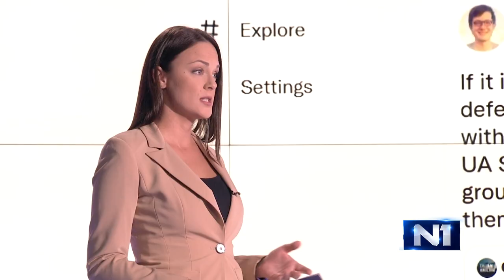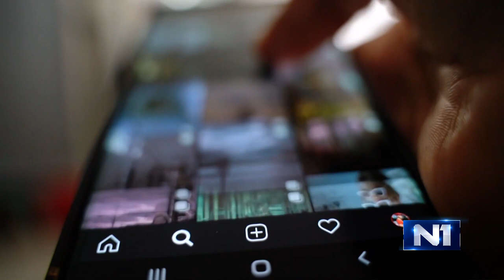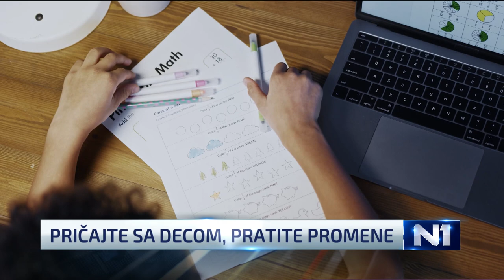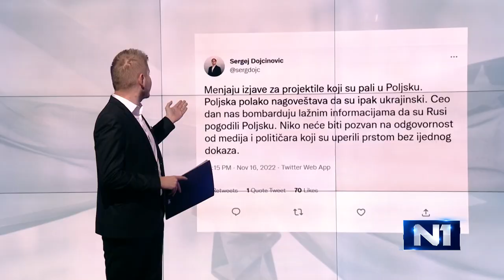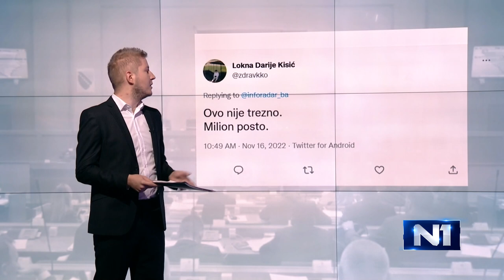Newsnight: Gosti Zoran Anđelković (SPS) i Pavle Grbović (PSG)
Nema dogovora srpske i albanske strane oko registarskih tablica niti su se pregovarači dve strane sreli u Briselu. Ne zna se ni da li će se uopšte i sastati. Još nisu zvanično potvrđeni ni svi detalji sporazuma koji se do skoro zvao francusko- nemački a od skoro predlog Evropske unije. O mogućem nastavku pregovora, izlasku Srba iz institucija, najavi novih izbora u analizi Sanje Sovrlić.

Kosovo je tema i razgovora u studiju sa Zoranom Anđelkovićem, nekadašnjim predsednikom Izvršnog veća Kosova i Pavlom Grbovićem iz Pokreta slobodnih građana.

Deca koja su proživela vršnjačko nasilje posledice preživljenih trauma često vuku ceo život, a neposredno nakon proživljene torture moraju uz pomoć psihologa da rade na reintegraciji. Poslednji slučaj vršnjačkog nasilja iz Vranja ponovo je otvorio pitanje odgovornosti roditelja ali i sistema. Kako vršnjačko nasilje kod dece prepoznati i kako ga sprečiti u samom početku u priči Nikole Milosavića Aleksića.

Emisiju vodi Ivana Momčilović Odobašić.